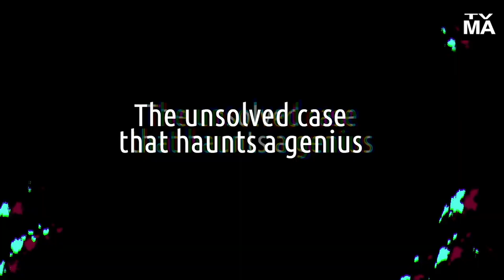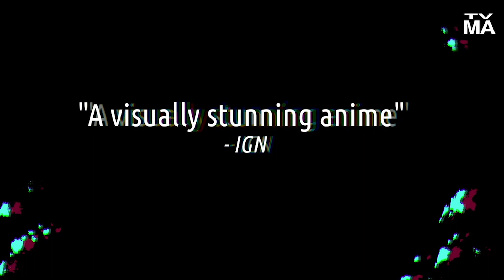B: The Beginning - Official Trailer (HD) COMING SOON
The tiny city-state of Cremona has been shocked by a string of gruesome murders. As only vicious killers are being targeted, and from an enigmatic mark left at each crime scene, people call this mysterious executioner, "Killer B." When former detective Keith Kazama Flick is called back on duty after an eight-year-long hiatus, a new team assembles at the Royal Investigation Service with the purpose of putting an end to the bloodshed. But Flick appears burdened by too many ghosts from his past. And as a much greater and ominous scheme starts emerging, he will need to come to terms with them all.